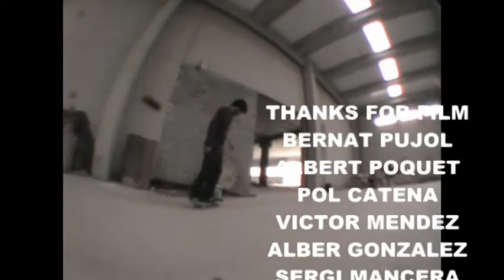DIY Spot Tribute - Fran Martinez Skateboarding Grind Box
Skate for fun